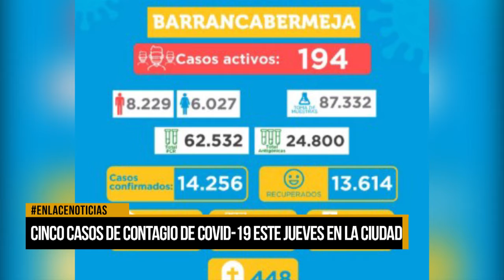Cinco nuevos casos de Covid-19 en Barrancabermeja